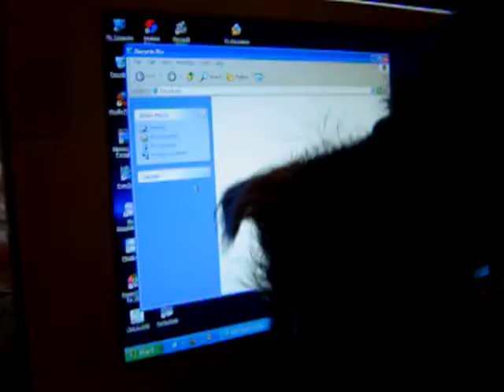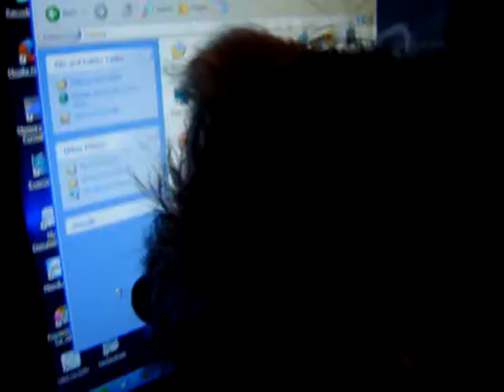FRANKIE, AGE 4 and 3/4 CHASES MOUSE PART 2 (COMPUTER GAMES FOR DOGS)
'I've tried violence and hitting any key that makes a noise... without success. Think I'll try giving it the tongue.'
'Why can't it be a rat instead of a mouse... I'm a natural-born ratter!
'Wish I was a border collie,...  I could have it rounded up into that box in no time'